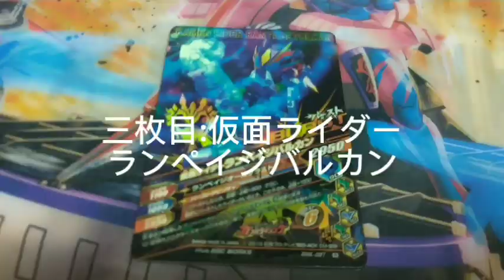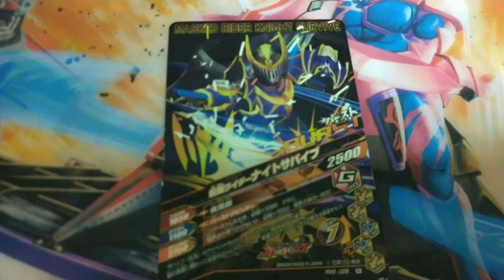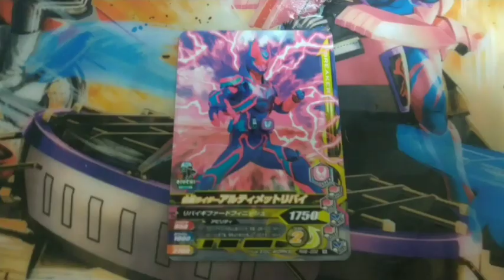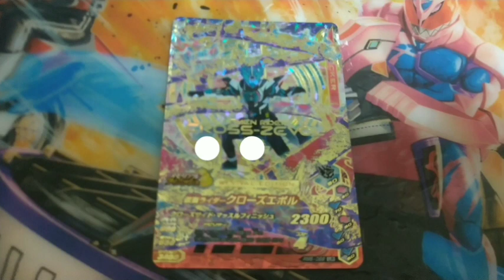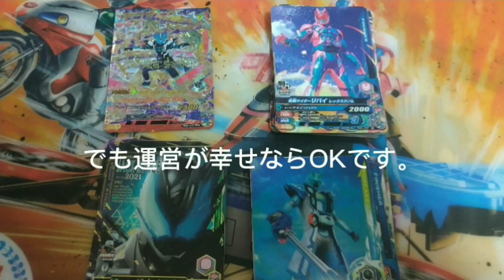仮面ライダーガンバライジングリリリミックス6弾20連ひいてみた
ジオウ！グランドジオウ！
ライダータイムｶﾒﾝﾗｲﾀﾞｰジオヴッ！
グランドタイム
ｸｳｶﾞｱｷﾞﾄﾘｭｳｷﾌｧｲｽﾞﾌﾞﾚｲﾄﾞﾋﾋﾞｷｶﾌﾞﾄﾃﾞﾝｵｳｷﾊﾞﾃﾞｨｹｲﾄﾞﾀﾞﾌﾞﾙｵｰｽﾞﾌｫｰｾﾞｳｨｻﾞｰﾄﾞｶﾞｲﾑﾄﾗｲﾌﾞｺﾞｰｽﾄｴｸﾞｾﾞｲﾄﾞﾋﾞﾙﾄﾞ
祝え！仮面ライダーグランドジオウ。